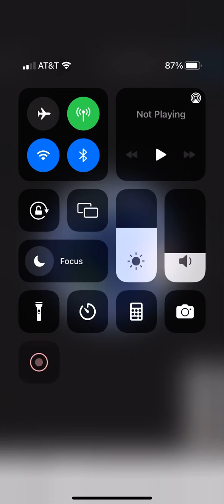When the world was SUS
Everything is sus